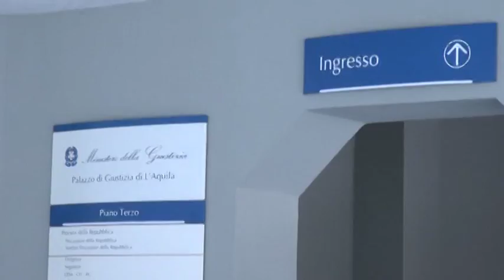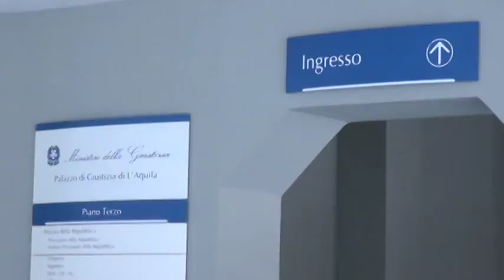Map. Indaga la Procura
Map dei vigili del fuoco costruiti nel dopo terremoto. La procura, dopo due denunce presentate indaga sui criteri di assegnazione, su presunti abusi edilizia e su migliaia di euro di bollette non pagate